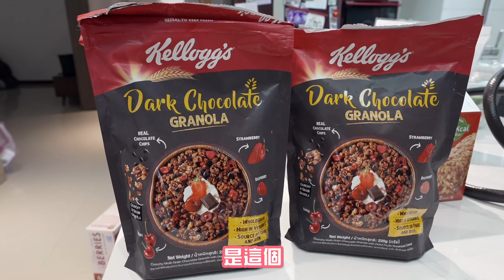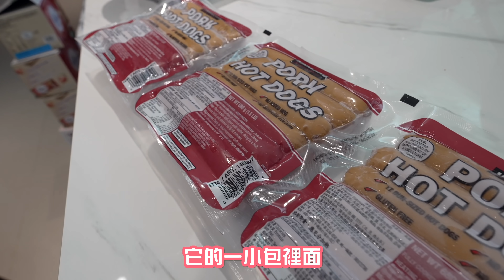新品有什麼？Costco好市多必買推薦...499元的豬腳麵線好吃嗎？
拍攝工具⬇︎
相機：Sony a7iii，Sony A6500，Sony A6400，GoPro Hero 8
鏡頭：Batis 2.8/18，SEL1670Z，SEL1018
麥克風：Rode VideoMic Pro
空拍機：Dji Mavic 2 Pro，Mavic Air 2
剪輯工具⬇︎
final cut pro